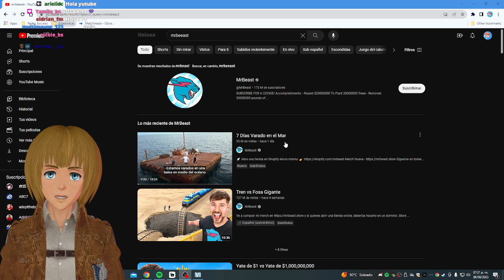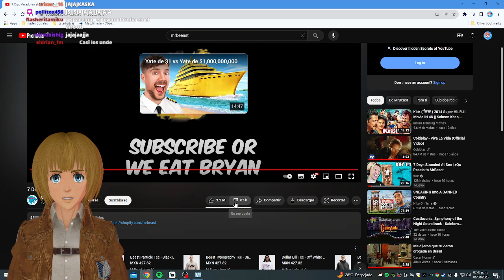OBSESSION REACCIONA a 7 Días Varado en el Mar de MrBeast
Hey como estan el dia de hoy reaccionamos a 7 dias varados en el mar de MrBeast